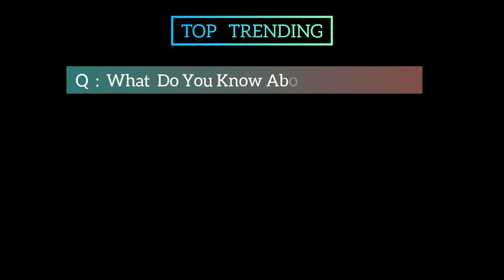The Lily James Season 13 Movie | Official Trailer | Top Trending